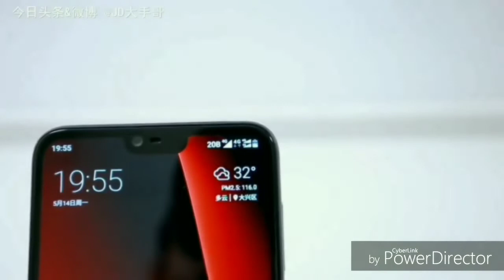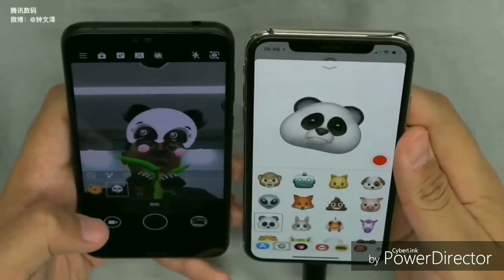Nokia x6 hand on-quick review(Hindi)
The Nokia X6 2018 features a 5.8 inch IPS LCD display which exhibits a screen resolution of 1080 x 2280 pixels and resulting in a pixel density of 435 PPI. The display also gets a Corning Gorilla glass that protects the device from scratches and minor collisions. For security purpose, the smartphone is aided with a rear fingerprint sensor.
Configuration and OS
The smartphone is powered by dual quad-core processors such as 2.0Ghz Cortex A53 and 2.0Ghz Cortex A73. The processors come paired with a 4GB RAM that ensures a lag free performance even while doing multitasking. The Mali-G72 MP3 takes care of all the graphical needs. The entire combination is seated on a MediaTek Helio P60 chipset. The  Nokia X6 2018 boots on Android v8.1 (Oreo) operating system.
Camera and Connectivity
In terms of camera, the device comes with a 12MP + 13MP dual primary camera setup, which is an absolute delight for any photography enthusiast. The smartphone also gets a 5MP front camera. The  Nokia X6 2018 offers a wide range of connectivity options, which include - 4G with VoLTE, WiFi, Bluetooth and GPS.
Battery and Storage
The Nokia X6 2018 gets its required energy from a 3,500mAh Li-ion battery which is decent enough for this smartphone. In the storage department, the device has an internal capacity of 64GB which can be further expanded upto 256GB by using a memory card.